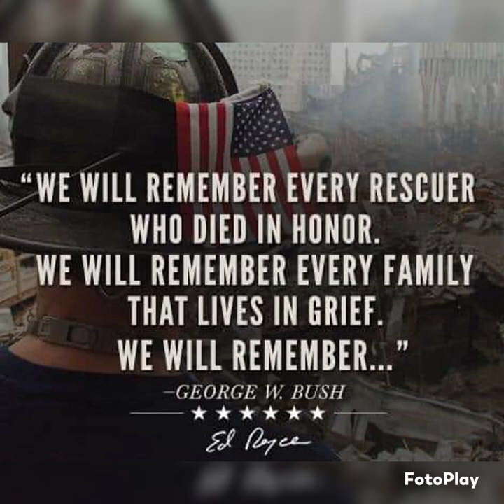my new song titled ( thin red line ) fire fighter tribute song